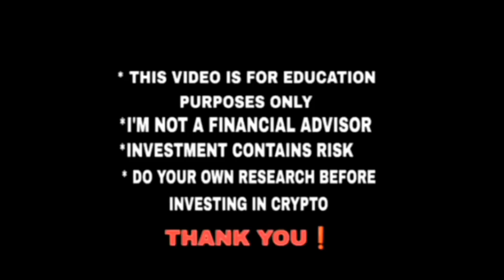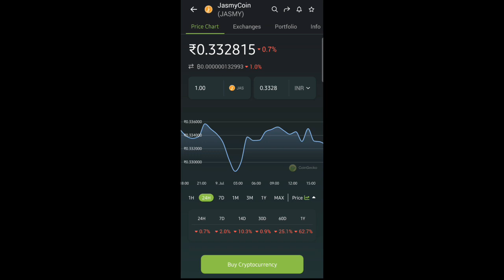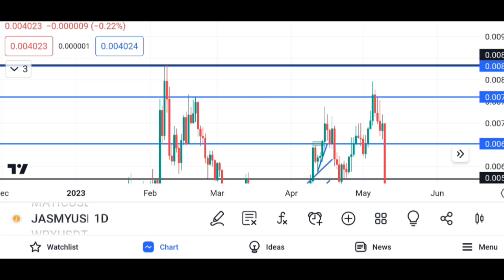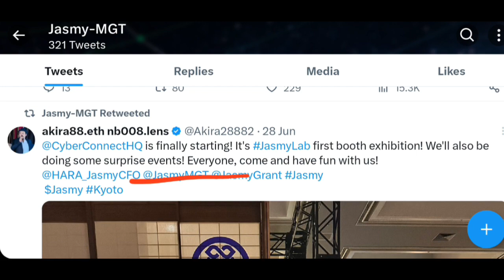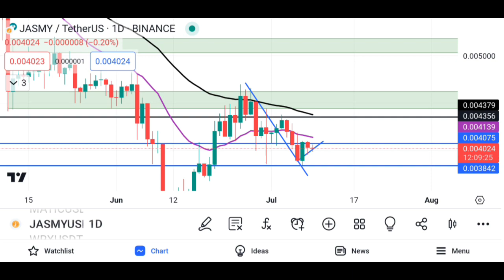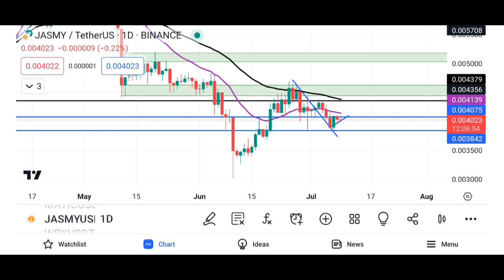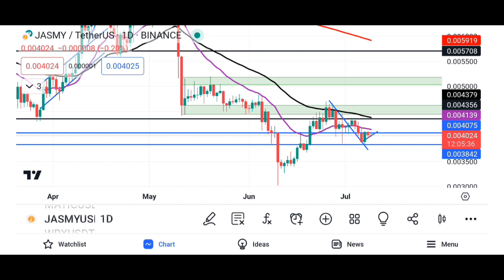jasmy coin updates•Hold or not?•Next 100X?•Holders must watch• Jasmy latest updates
I am not a financial advisor investment contains risk. invest with your own risk . don't invest your money without proper research and proper knowledge.. invest only after gaining knowledge